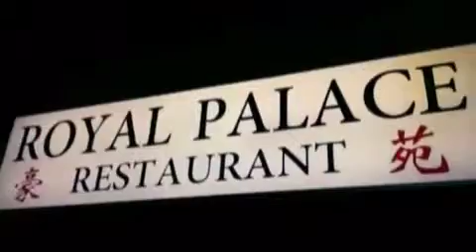Hawaii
81th Birthday Old Mama Martina